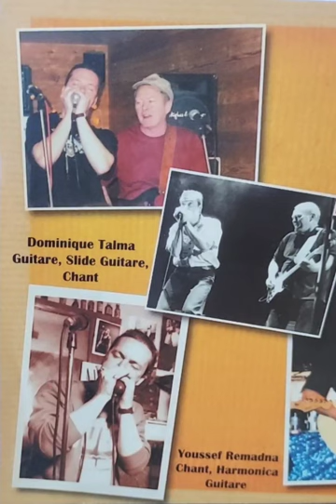Youssef Remadna & Dominique Talma - Nothing takes the place of you (Toussaint McCall) - cover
Standard wrote by Toussaint McCall. The duet BackDoor made a cover from this beautiful song.
Youssef Remadna sang and played harmonica theme, Dominique Talma (RIP) played guitar.